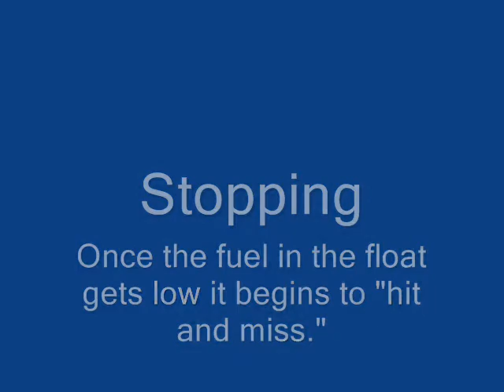Wolseley WD 8 starting, running and stopping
My Wolseley WD 8 reverse rotation from 1950. This film shows Starting, Running and Stopping.

The engine is 1.5HP and from the serial number I have worked out that it was made in about May 1950 so that makes it an early engine. It is also reverse rotation and I would be interested to hear from anyone if that makes it a particularly rare engine?